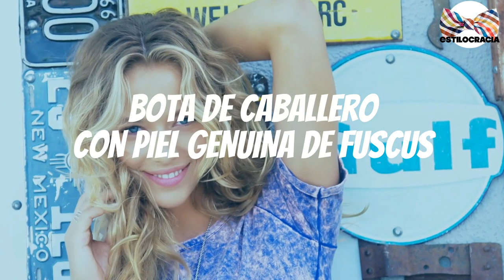🇲🇽 BOTAS CUADRA: ¡Las conoces?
🤠 TE GUSTN LAS BOTAS VAQUERAS??

Visita nuestro sitio asociado de Amazon para productos de tu interés: